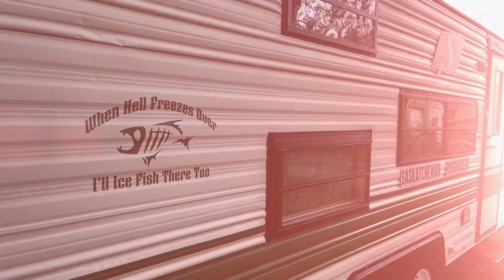1982 Prowler Ice Shack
Converted a 1982 Prowler 24’ trailer into a Saskatchewan Roughrider theme Ice Shack , with so many upgrades